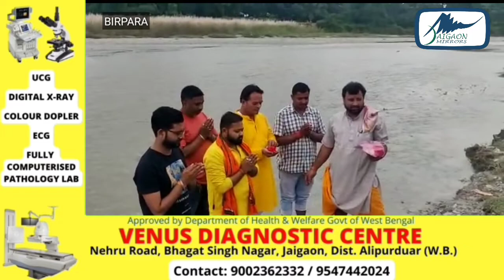बीरपाड़ा छठ पुजा कमिटी द्वारा घाट पर भूमि पुजन करके घाट निर्माण कार्य सुरु किया गया।